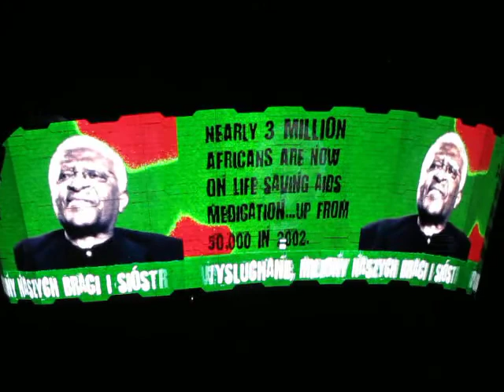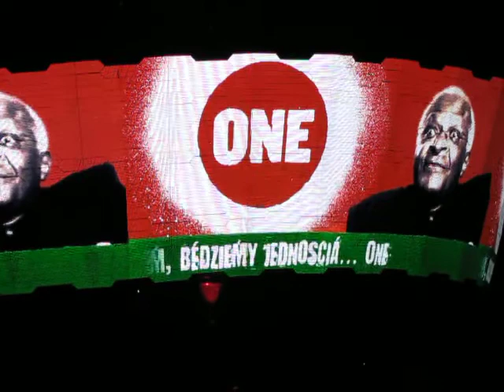U2 - Where the Streets Have No Name live (6.08.09 Chorzow Poland) HQ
Wstęp do piosenki - Biskup Desmond Tutu